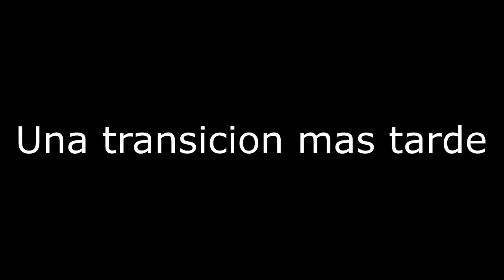MORTAL KOMBAT TRILOGY || RETRO GAMING || PC || GAMEPLAY EN ESPAÑOL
Hola chicos el día de hoy les traigo un nuevo gameplay en esta ocasión se trata de MORTALKOMBAT3TRILOGY o para los cuates el CombateMortal con el buen NoobSaibot.